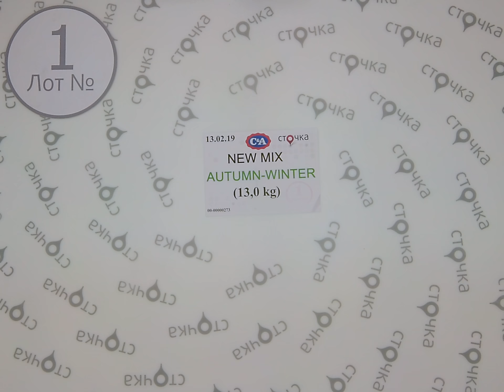C&A NEW MIX AUTUMN WINTER 1, сток одежды оптом